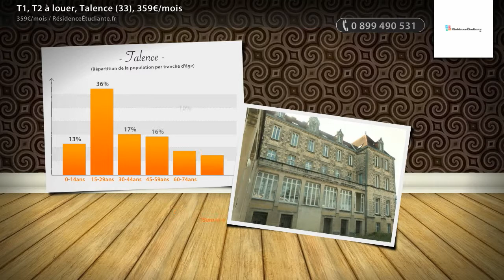T1, T2 à louer, Talence (33), 359€/mois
- Résidence universitaire Condorcet est située en plein cœur du centre ville de Talence. Elle est entièrement rénovée. Logement bénéficiant de l’APL (APL : aide personnalisée au logement). Tram B - Arrêt Forum Liane 10 Arrêt Lamartine

• AGENCE :
RésidenceÉtudiante.fr (Paris 03e)
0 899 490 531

• ANNONCE :
Type : t1, t2
Surface : 17m2
Référence : 223